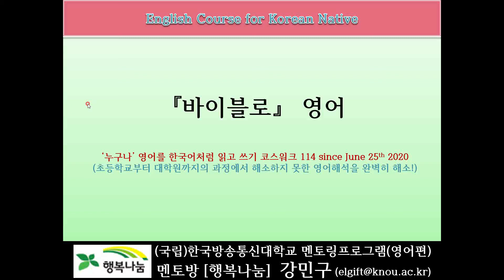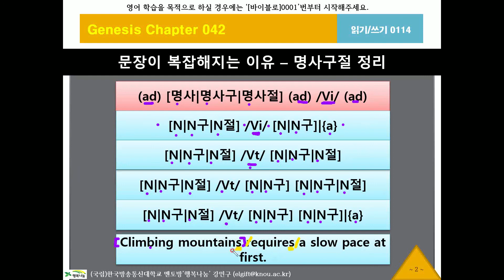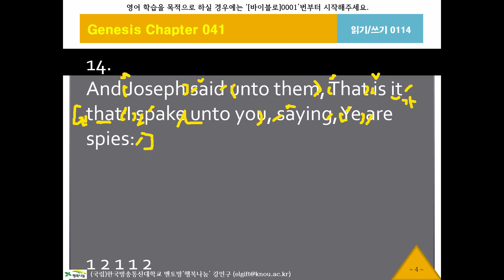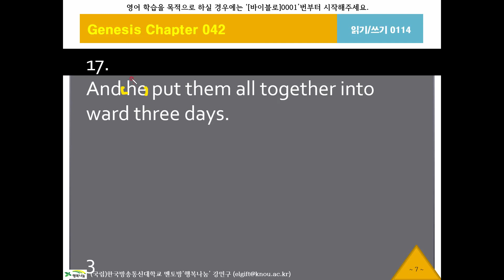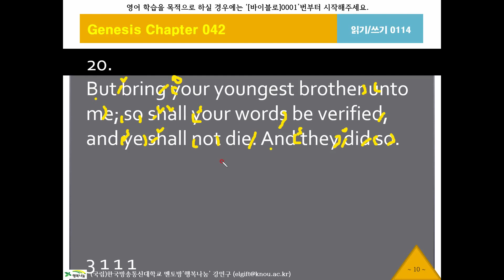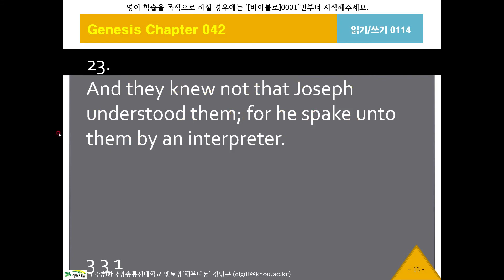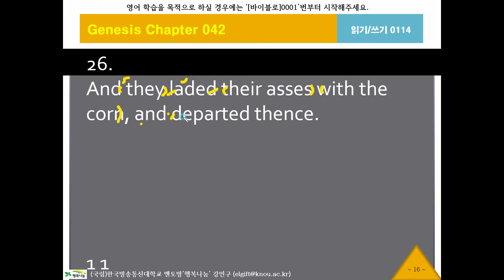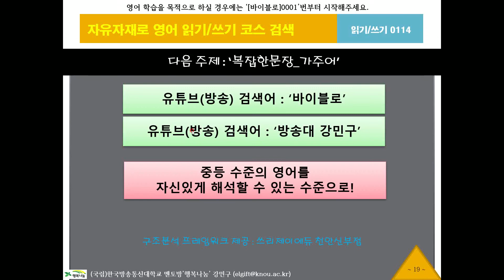바이블로114, 창세기42장14절, KJV, 영어성경, 흠정역, 성경공부, 영어해석원리, 영작문원리, 영어구조분석, 성경으로 영어공부, 영어로 성경공부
[Walking Syntax] 복잡한문장-명사구절정리, 한국어 네이티브를 위한 영어성경, 킹 제임스 버전, King James Version English Bible Study, 참 쉬운 영어성경